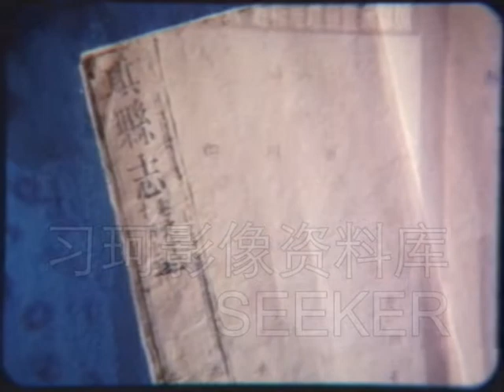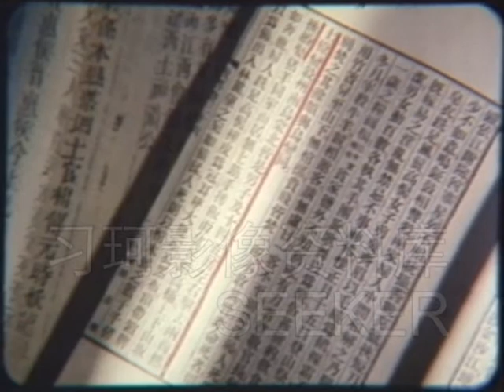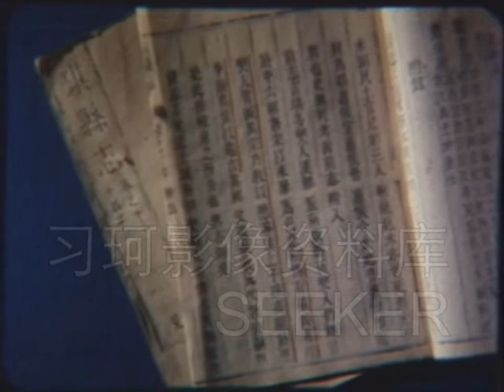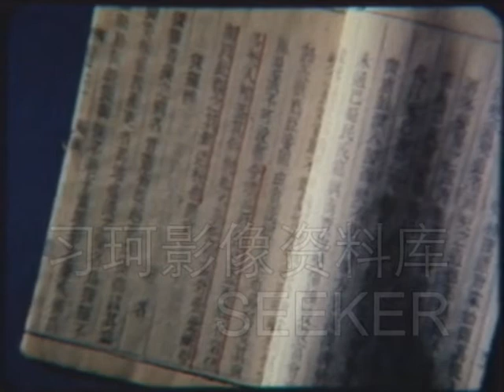1979年探秘中國失蹤的特殊族群 | 僰人的故事 獨家影像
資源來自互聯網外，所有影像資料均為第一手獨家資料，如要轉載，需經授權！

1979年獨家影像資料